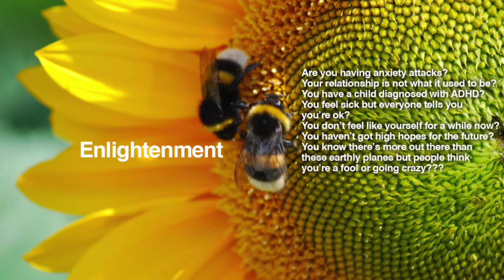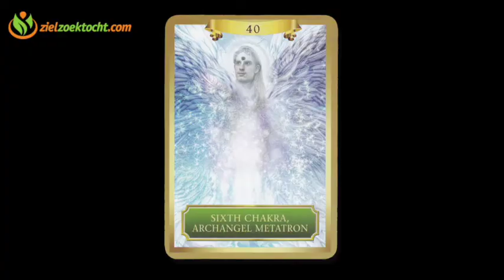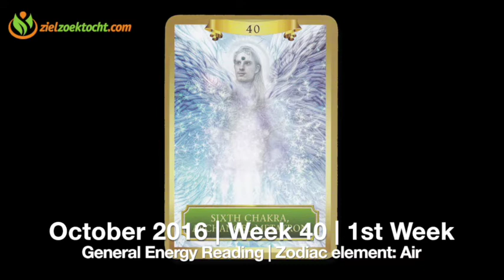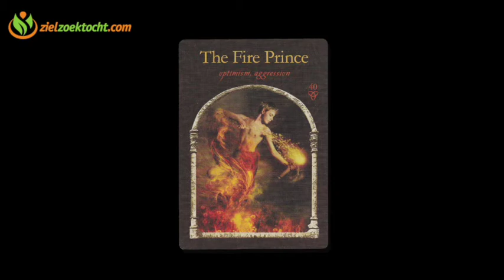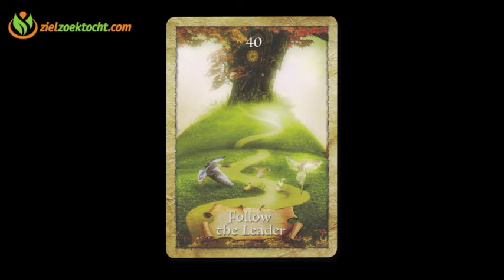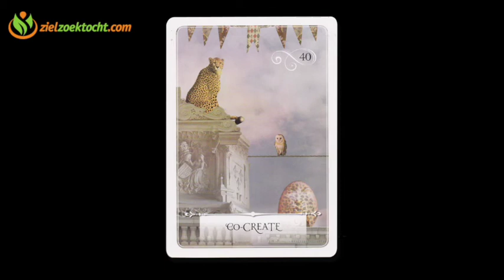Taurus Psychic Tarot Reading | Week 40 | October 3 - 9 Horoscope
ZielZoektocht is Kathey Kaan's brainchild, founded to help out people seeking alternative and spiritual coaching. Using Tarot decks and numerology, she focusses on the weekly and monthly energy forecasts per Zodiac sign, providing viewers with intuitive readings you'll find on this channel.